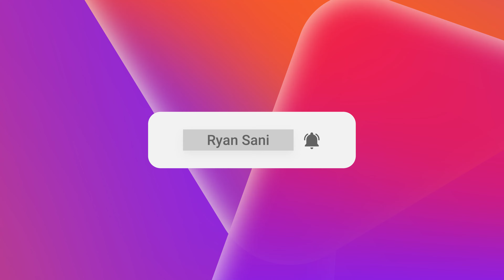Sharing Lensa kebutuhan Videographer dan Photographer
Pada video kali ini saya akan sharing pengalaman mengenai kebutuhan lensa untuk videographer dan photographer. Untuk teman2 yang ingin membantu saya dalam sharing boleh di tambahkan di kolom komentar. Jika ada lensa lain yang lebih rekommended boleh ditambahkan juga.